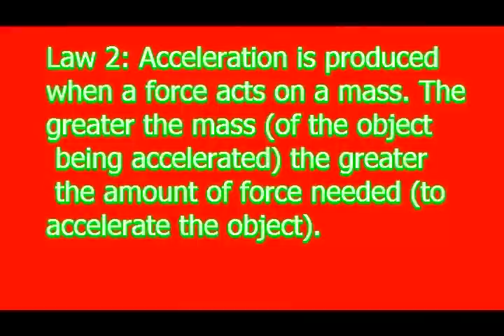Newtons Strange Laws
I made this video quite a while ago for school. Its about Newtons laws of physics but its funny not serious.